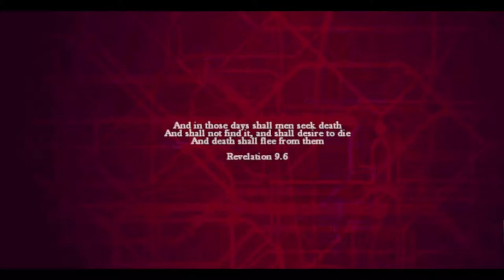Let's Play ZOMBI - Ein Retter in der Not - Erst mal in Sicherheit - #01 [PC]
►Zum Spiel:
Als eines der Aushängeschilder der Wii U seit 2012 kehrt ZOMBI nun zurück und fordert Spieler auf weiteren, neuen Plattformen dazu heraus, ihr Überleben in einem verfallenen und infizierten London zu sichern.

Zum zweiten Mal in der Geschichte der Menschheit hat eine furchtbare Plage London in einem Nebel des Todes gefangen. Tausende starben oder erlitten ein gar schlimmeres Schicksal: Sie wurden mit einer Krankheit infiziert, die grausamer als der Tod selbst ist.
Erneut tauchen Spieler in den mit Grauen erfüllten First-Person-Shooter ein und erleben die besten Momente des Horrors und der Spannung, die das Genre zu bieten hat. Die packende Überlebenserfahrung wurde für das PlayStation®4-System, Xbox One und Windows PC verbessert und nutzt die Stärke der neuen Konsolenhardware, um Spielern eine neue Dimension des Horrors zu eröffnen.

Die Spieler werden die originalen bedrückenden und aufregenden Elemente, die ZombiU so innovativ machten, erleben. Das Bug-Out-Bag ist eine notwendige Komponente für das Überleben jedes Spielers, denn es enthält alle Werkzeuge, Erste-Hilfe-Kästen und Karten und mehr. Mit "Permadeath" müssen sich Spieler einer Todesmechanik widmen, mit der sie bei jedem Tod ihres Charakters in die Haut eines anderen Überlebenden schlüpfen. Um wieder an ihre ehemaligen Ausrüstungen aus dem Bug-Out-Bag zu gelangen, sind sie gezwungen, ihren alten, infizierten Charakter aufzuspüren.

►Passwort: Livingwalls

Xx-EasY-StYlE-xX Video Gaming TV Produktion:

►Aufnahmen Playstation 3 & 4:
►Psn Acc:
Xx-EasY-StYlE-xX

►Aufnahmegerät
Elgato Game Capture

►Aufnahmen PC:
►Mein Gaming PC

►Mic
T-Bone SCT 2000
Blue Yeti USB Microfon

►Skype:
kEi_iS_bAcK

►Steam:
XxEasYStYlexX

LG
EasY